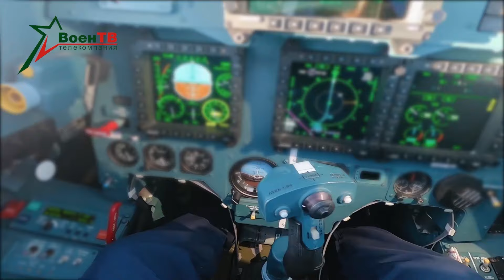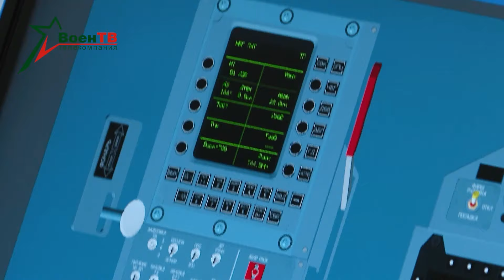Подготовка авиаторов. Действия в сложных метеоусловиях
Авиаторы прокладывают путь к новым высотам. Пилоты учатся действовать в сложных метеоусловиях при непрерывном противостоянии оппоненту. В программу летных тренировок заглянул Сергей Чураков.